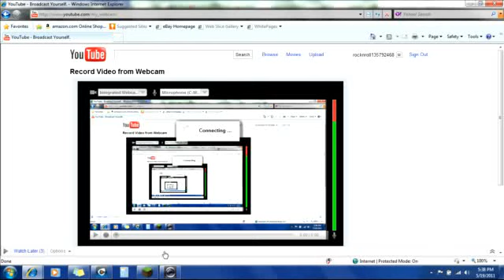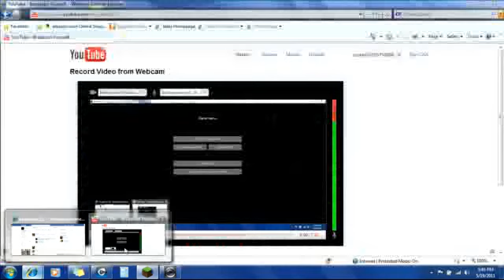Minecraft: My House Pt 2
My house I updated. Includes Bridge (NEW!!!), Portal, CatBeary Bar (NEW!!!).